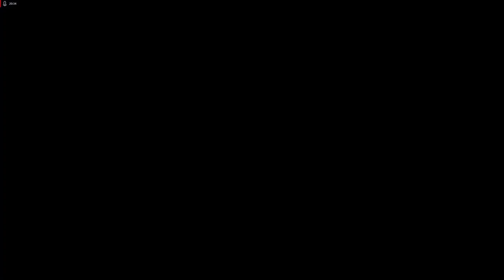Lets Play Dino Crisis - Deutsch - Part 13 - Mutierte Raptoren im Labor 🦖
Während wir das Labor erkunden begegnen wir weiteren Muskelprotz-Dinos und mutierten Raptoren.